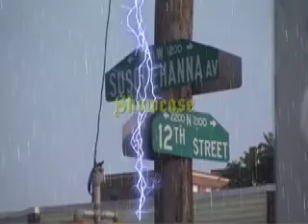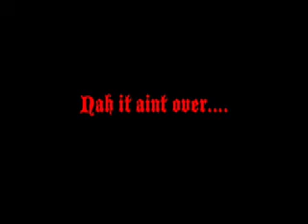12thand susquehanna. BLack Rain and Showcase- Grands up hustla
Black Rain and gand Hustlas show time take the stag but yeah i know ya'll wondering where's krump dont worry .YOU want more ima give you more.. Yeah!